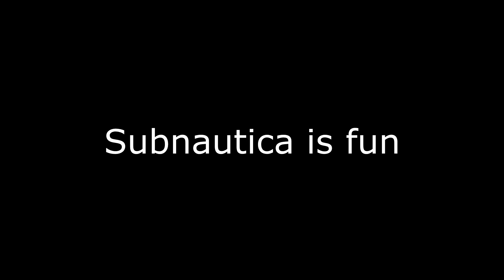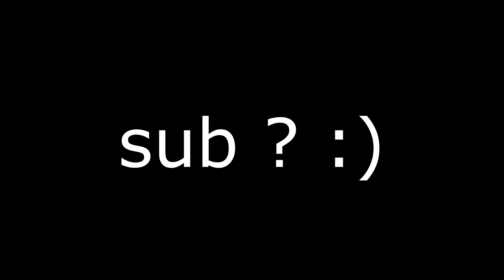Subnautica is fun